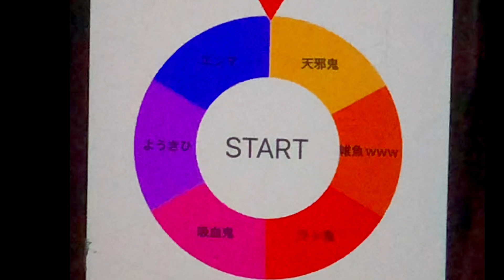【実況】新作の予習をしよう！伝説のDS版桃太郎電鉄ワールドを50年全力で遊び尽くす！！Part1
今作もよろしくお願いします。

・実は運極のネオを所持